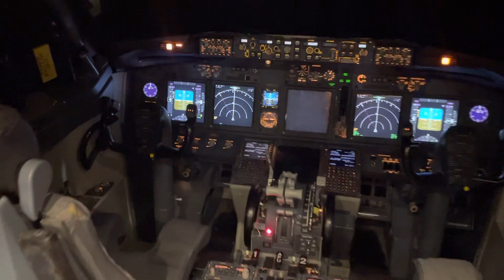Pan Am 737-800 simulator Miami